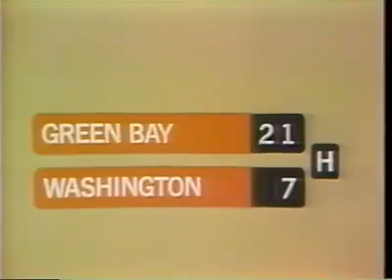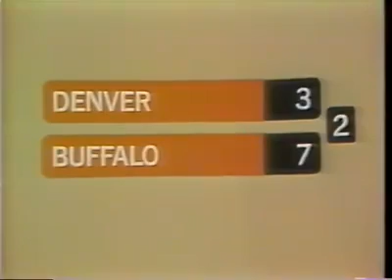1979-12-02 NFL Today Halftime Report